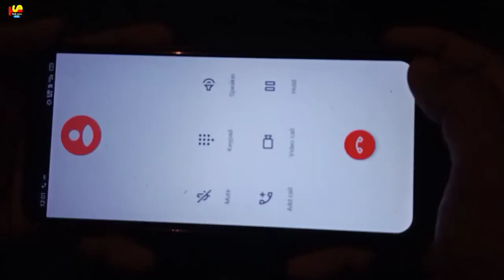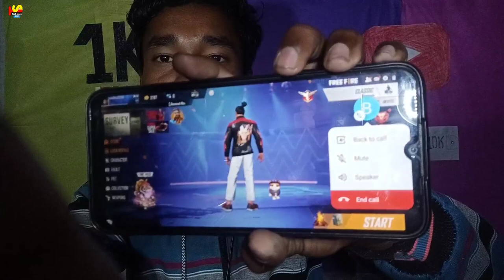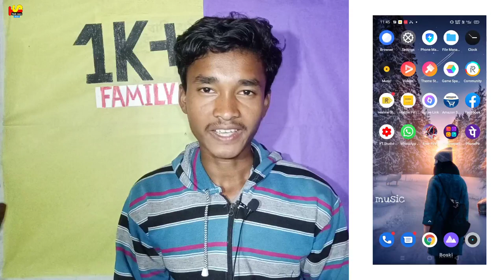Game Khelte Samay Call Par Baat Kaise Kare | Free Fire Call Problem ✅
👉 *️⃣ How To Incoming Call Problem Solve✅ | Incoming Call Problem In Free Fire | Realme C11 & Others |

products ( for youtube channel )
Boya BYM1(microphone)
TRIPOD
green screen(background)

1.how to incoming call problem solve

2.incoming call problem in free

3.realme c11 & others

4.Game खेलते समय यह Call Setting करें

5.free fire calling problem solve

6.call Settings

7.realme c11 free fire gameplay call setting

8.how to set my calls when I play free fire

9.calling problem realme c11

10.Problems out of the game when the phone arrives

11.फोन आने पर गेम से बाहर हो जाना

12.free fire

13.game khelne ka time incoming call problem solve

14.How To Incoming Call Problem Solve | Incoming Call Problem In Free Fire | Realme C11 & Others |

15.call receive without Bluetooth and headphone |